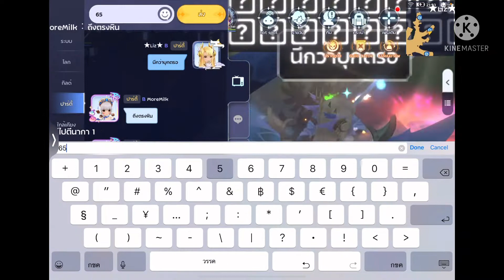OXOX Soulbinder Woe 9/6/65